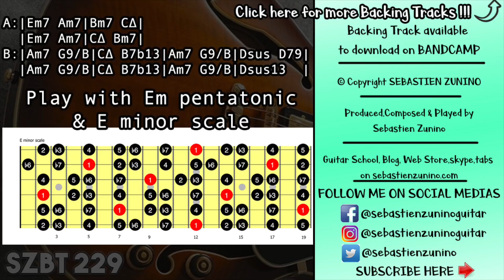Easy Ballad Backing Track in E Minor | SZBT 229